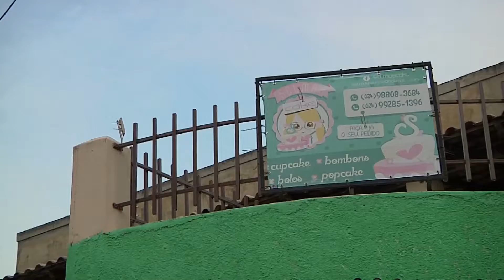Papo Gourmet Abertura Dia dos Namorados Selma Doces